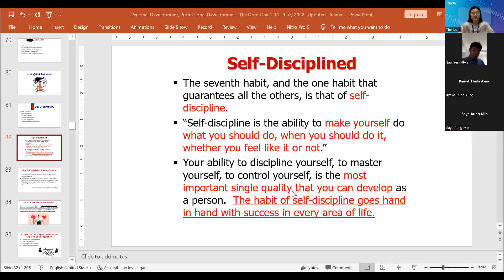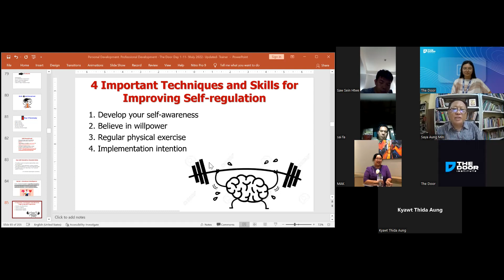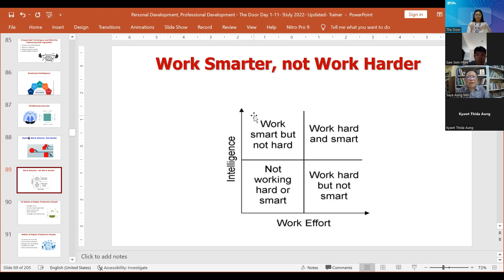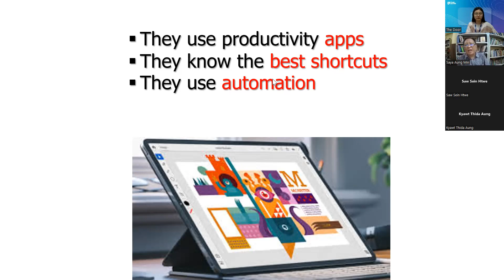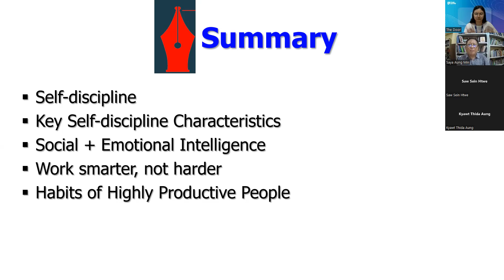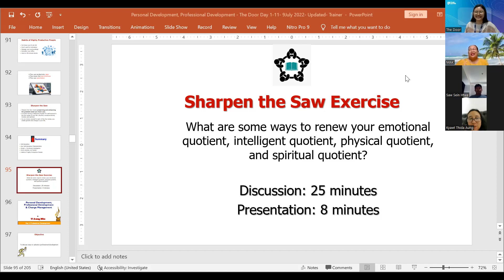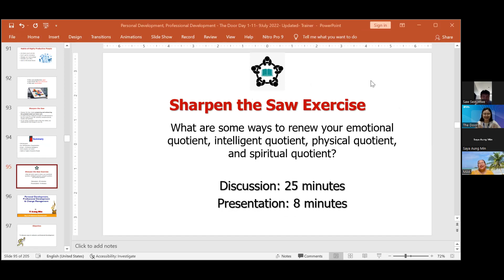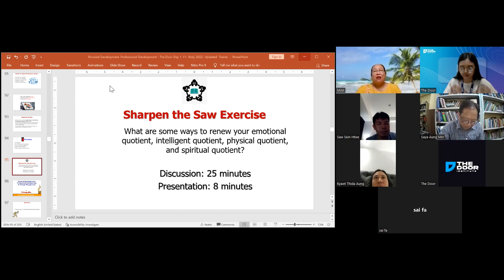Personal Development, Professional Development & Change Management (Day-4)